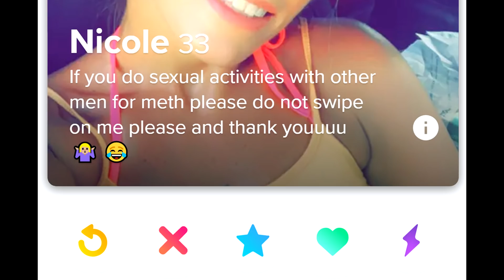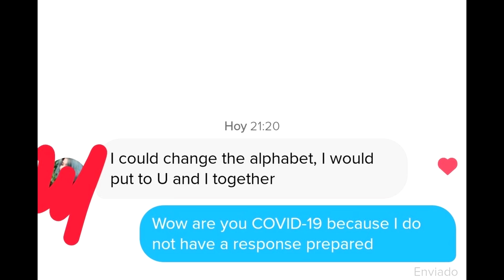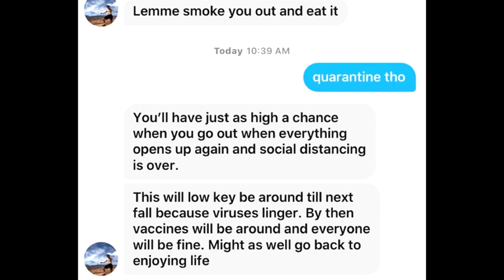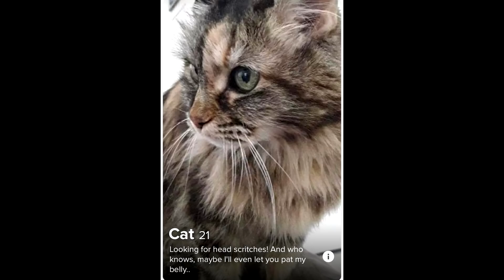You're Bad at Tinder!! #84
Tinder is a magical mystical world of bad choices.